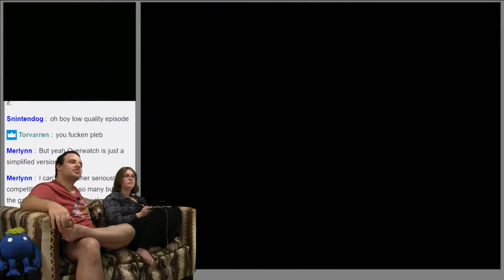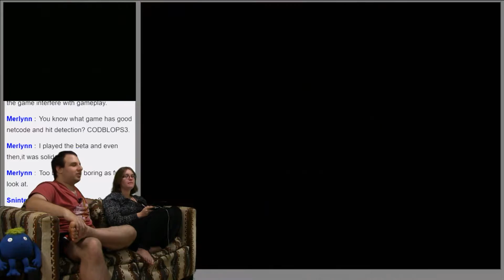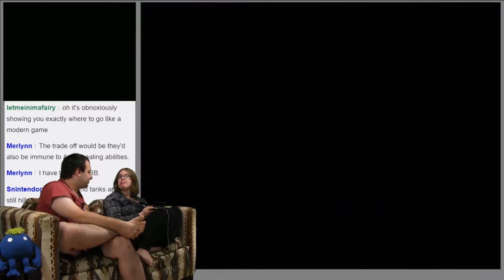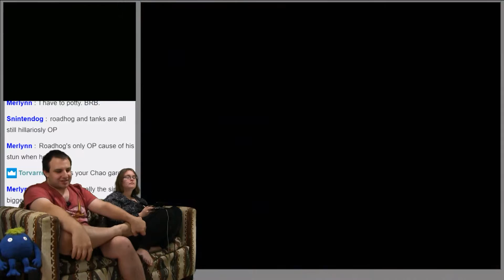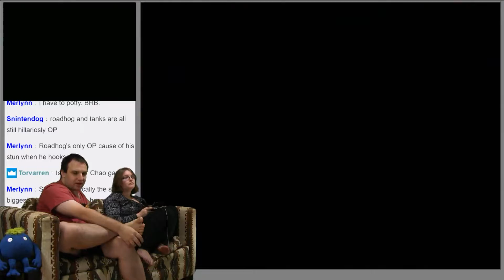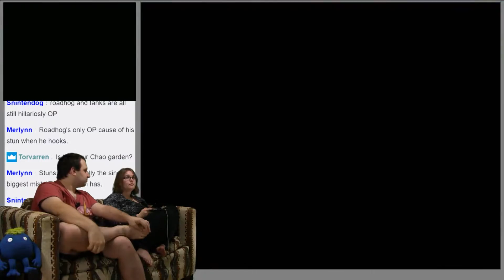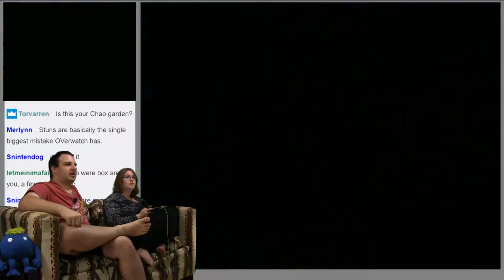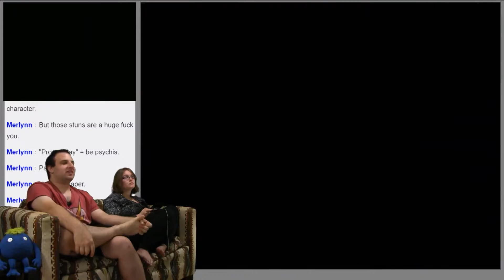Pendant Presents! -- Chrono Trigger #44 -- No Talent Gaming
Dalton carded the party and discovered they were all below the minimum level, so Crono and co. got kicked out of Club Zeal.

Chrono Trigger's probably the most neglected RPG series on the Square Enix roster... this is also probably why Chrono Trigger is the most popular of the Square Enix RPGs ever, with the possible exception of Final Fantasy 7.  Chrono Trigger was made by Square's "Dream Team", bringing in Final fantasy alum, the artist from Dragon Quest, and some of the most talented musicians in the industry. Chrono Trigger was born out of the desire to start a new IP, and not be restrained by the previously-established conventions of other RPG series'. The final product ended up being a foundational jRPG, completely revolutionizing the way that role-playing games were viewed in the larger gaming industry, as well as earning a pop culture status alongside Back To The Future as one of the premiere time travel stories.  And, of course, it served as a fundamental part of millions of 90's kids' childhoods.  Long story short, Chrono Trigger is one of the best video games ever made... and Naomi's never played it! Let's fix that.

BTC:bc1q6udqgvfm9uaj59l24ut7f73wvsfu707kk6pn3m